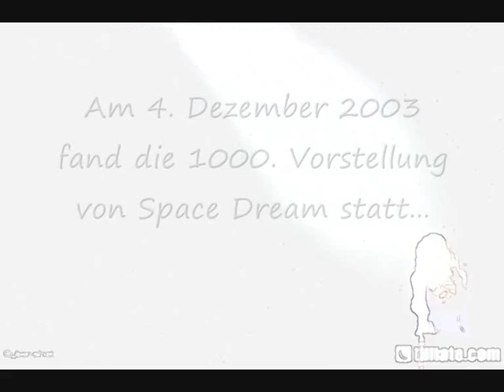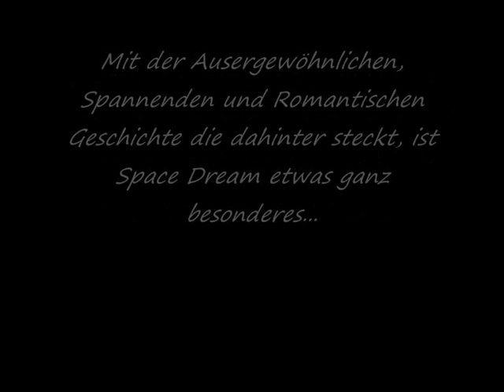Space Dream, 1000. Vorstellung 4. Dez, 2003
Am 4. Dezember 2003 feierte das Schweizer Erfolgsmusical Space Dream seine 1000. Vorstellung. Viele Prominente Gäste waren Eingeladen und feierten zusammen mit der Space Dream Crew. Heute, nochmal 5 1/2 Jahre später. Blickt Space Dream auf über 14 Jahre Spielzeit und über eine Million Zuschauer zurück. Am 27. April 2008 fiel der letzte Vorhang für Space Dream und seine Crew. Doch vergessen werde ich dieses wunderbare Musical nie! Träume nicht dein Leben, lebe deinen Traum! Ich möchte allen Darstellern, Autoren, Musiker und Komponisten Danken, die etwas mit diesem wunderschönen Musical zu tun hatten! Es ist einfach Hammer! Der Song heisst Look to the Stars und ist auch vom Musical. Er wird gesungen von Reachel (Monica Quinter), Rodin (Roman Fischer), Mega (Veronica Barbieri) und Roboto (Patrick Biagioli)